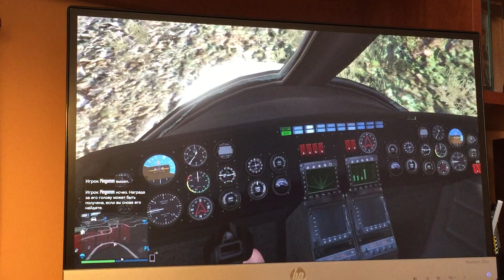Аварийная посадка самолета в ГТА 5 от 1 лица/ Emergency landing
Понравилось видио? Класс! Еще 20 просмотров и новое видео ждет вас!